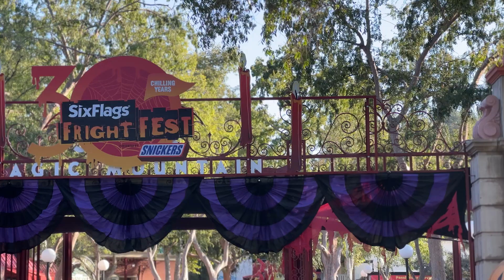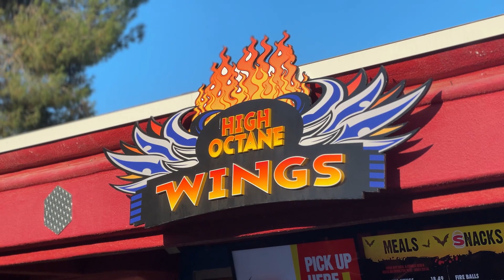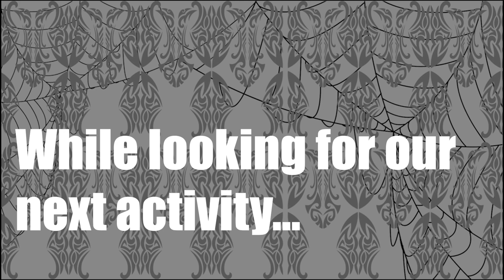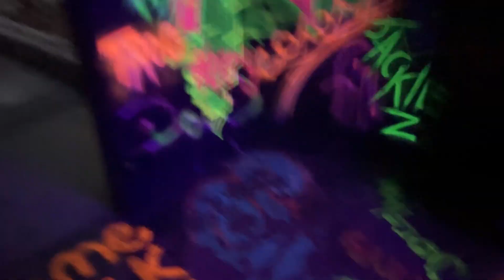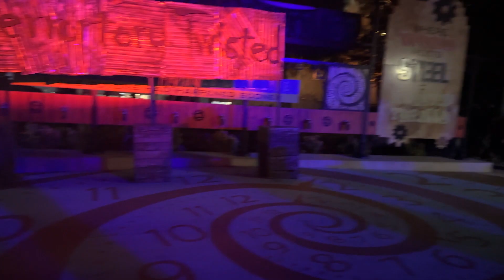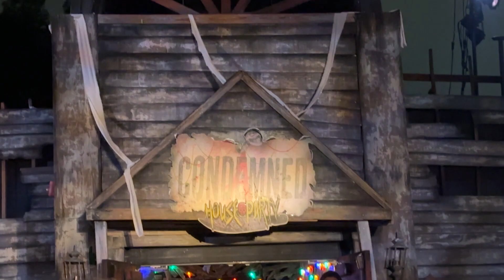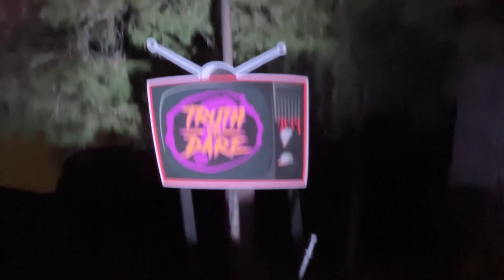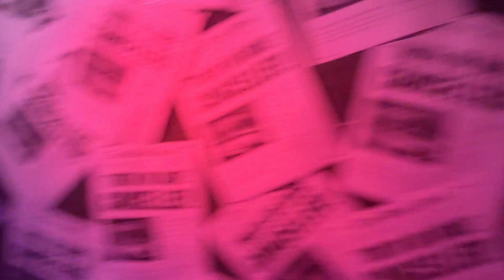Magic Mountain Fright Fest 2023 | Scare Zones, Mazes, and Confusion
Well...they can't all be winners.

Go beyond the turnstile with us for our first time at Fright Fest at Six Flags Magic Mountain. We'll go through the scare zones, some of the houses, try and order food, and answer the most burning of questions: Is it worth it?

0:00 Introduction & Ticketing
2:24 Attempting to Get Food
7:23 Trekking Up The Hill
8:17 Sewer of Souls
11:55 Exile Hill & Willoughby's Resurrected
17:54 City Under Siege
20:37 TERRORtory Twisted
23:46 CarinvHELL
25:39 Devil's Triangle & Condamned House Party
30:30 Truth or Dare
35:35 Final Review

Music Credits
Track: "Headless Horsemen", Alexander Nakarada